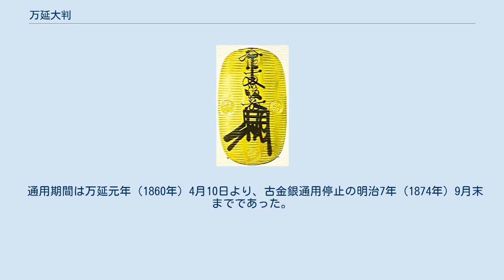万延大判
万延大判 万延大判（まんえんおおばん）とは万延元年（1860年）閏3月に発行された大判であり、新大判（しんおおばん）とも呼ばれる。
日本最後の大判である。
 万延大判はこれまでの大判と異なり通貨としての目的もあり、万延小判に対し二十五両金貨として発行された。
 表面は「拾両後藤（花押）」と墨書され、後藤十七代典乗の書であり、上下左右に丸枠桐極印がそれぞれ一箇所、計四箇所打たれ、形状は角ばった楕円形である点はこれまでの大判と同様であるが、これまで原則として金一枚すなわち四十四匁を基準としてきた量目が大幅に引き下げられ、三十匁となった。
表面は鏨目（たがねめ）のものと熨斗目（のしめ）のものが存在し、熨斗目の方が現存数が多い。
実際の量目は十両（四十四匁）ではなくなったが、大判の代名詞としてこれまでの大判同様「拾両」と書かれた。
 裏面の極印による鋳造高は、万延元年（1860年）閏3月23日より4月25日までは鏨目で「恒・宇・吉」および「伊・宇・き」が854枚であり、同年4月29日から文久元年7月10日までは熨斗目で「吉・宇・き」および「吉・安・大」合計9,491枚であり、文久元年（1861年）7月11日から文久2年（1862年）12月24日は鏨目に戻り、「吉・宇・き」4,565枚、「吉・安・大」2,187枚であった。
 通用期間は万延元年（1860年）4月10日より、古金銀通用停止の明治7年（1874年）9月末までであった。